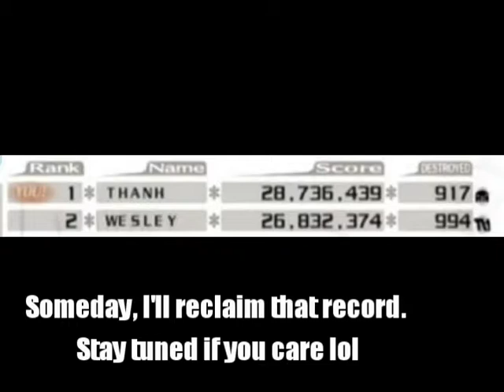Sin and Punishment: Star Successor, Stage 5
This is a test video I hope to commentate my attempts in the future. Four Years after the Nintendo WiFi Connection Service was disconnected. I made a grave discovery. Someone beat my world record! Thus begins my journey to reclaim my title.
My goal with this series is to bring more attention to this amazing game.
Since the Nintendo Wi-Fi Connection service is disconnected I will be unable to upload my records to the official records. In fact no one can access those records anymore. So the only way to record our scores now is to upload them. Currently there is nowhere to send our records, but I hope these videos will change that.